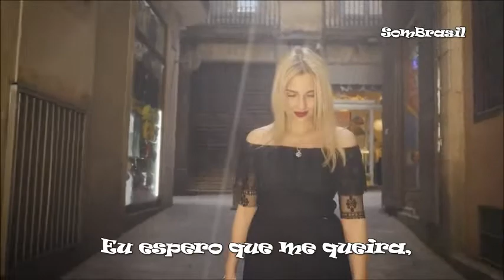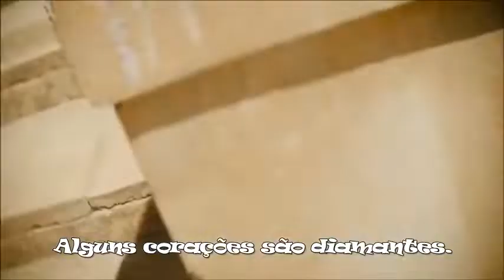Some Hearts Are Diamonds - Chris Norman (Tradução HD)